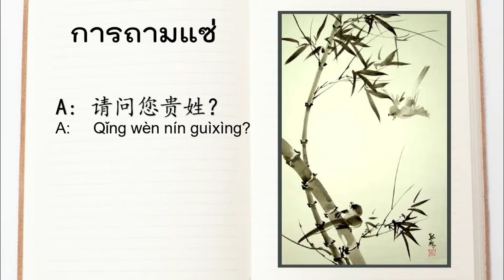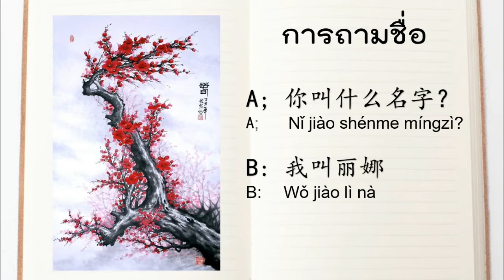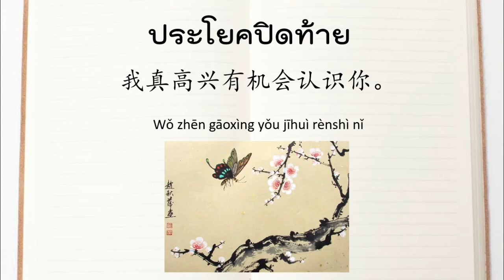เรียนภาษาจีน การถามชื่อเป็นภาษาจีน | Chinese MaLi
“问姓名”  การถามชื่อ
สวัสดีค่ะวันนี้หม่าลี้ก็จะมาแนะนำเรื่อง การแนะนำตัวเป็นภาษาจีนค่ะ
การถามแซ่
A: 请问您贵姓？ Qǐng wèn nín guìxìng?  ขอถามคุณชื่ออะไร
B: 我姓张。Wǒ xìng zhāng  ฉันแซ่จาง
การถามชื่อ
A; 你叫什么名字？ Nǐ jiào shénme míngzì? คุณชื่ออะไร
B: 我叫丽娜。   Wǒ jiào lì nà.  ฉันชื่อลี่น่า
การถามถึงบุคคลที่สาม
ตัวอย่างที่ 1
A：他是谁 Tā shì shéi? ·เขา(ผู้ชาย)คือใคร ?
B；他是刘东。tā shì liú dōng.  เขาคือหลิว ตง
ตัวอย่างที่ 2
A: 那位先生是谁？  Nà wèi xiānshēng shì shéi? คุณผู้ชายท่านันเป็นใคร
B: 那位先生是王老师。 Nà wèi xiānshēng shì wáng lǎoshī  คุณผู้ชายท่านนั้นคืออาจารย์หวาง
位 ·คำนี้เป็นคำลักษณะนามมีความหมายว่า ท่าน
ประโยคปิดท้าย
我真高兴有机会认识你。
Waǒ zhēn gāoxìng yǒu jīhuì rènshì nǐ
ฉันดีอย่างยิ่งที่ได้มีโอกาสได้รู้จักคุณ

Computer – Dell
Program: MS Power Point
Screen recorder:  oCam
Video Editor:  Iphone, iMovie